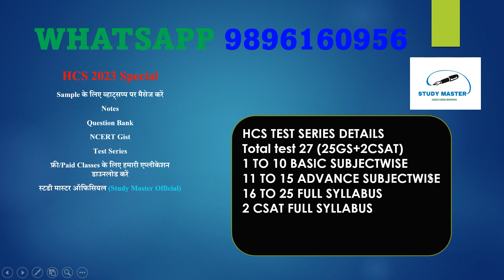HCS Study Material, notes, fact book download, Notes in hindi, notes in english medium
हरियाणा सिविल सर्विसेज (HCS) के लिए स्टडी मास्टर के द्वारा स्पेशल क्रैश कोर्स (सिर्फ 60 दिन का कोर्स) चलाया जा रहा है अगर आप भी अपना प्रीलिम्स सिर्फ दो महीनो की पढाई में पास करना चाहते है तो आप इस कोर्स को ज्वाइन कर सकते है
ज्वाइन करने के लिए अभी कॉल या व्हाट्सप्प पर मैसेज करें - 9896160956
अगर ये कोर्स कम्पलीट कर लेते है तो प्रीलिम्स पक्का पास कर जायेंगे
सिलेबस एक महीने में कवर करवा दिया जायेगा (तीस दिनों में )
अगले 30 दिनों में 3 बार revision करवा दी जाएगी
10 दिनों में एक बार
इतना कर लिया तो प्रीलिम्स पास होने से कोई नहीं रोक सकता

HCS Crash Course for prelims guarantee batch 2023 now launched on study master official
WhatsApp for all doubts and enquires 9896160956
Call us Between 9 to 5pm
Thanks